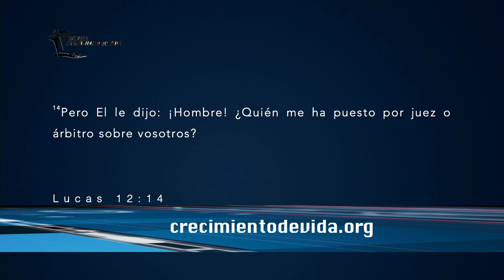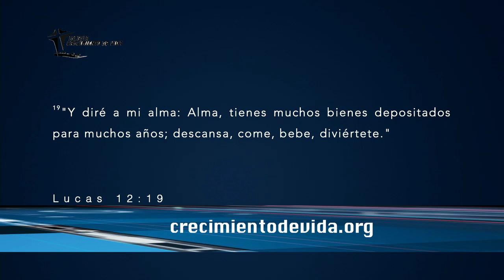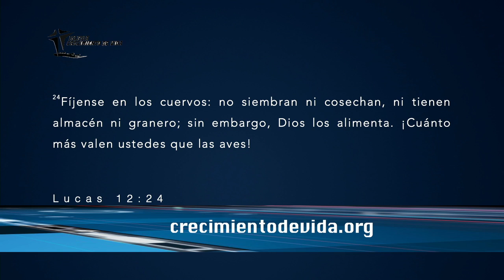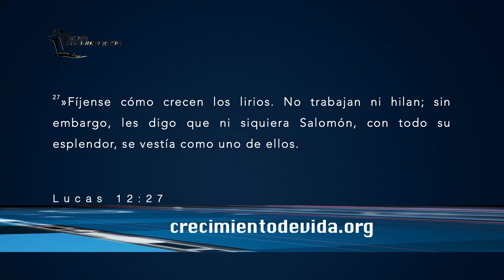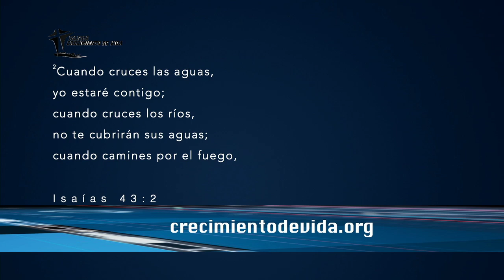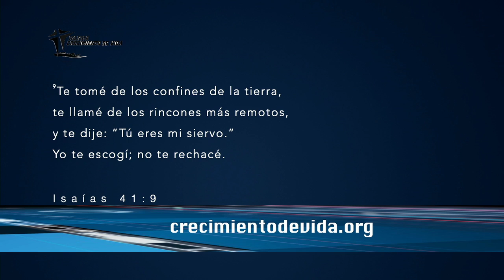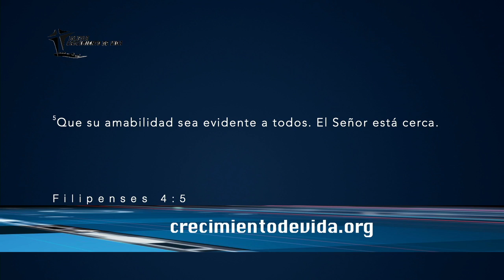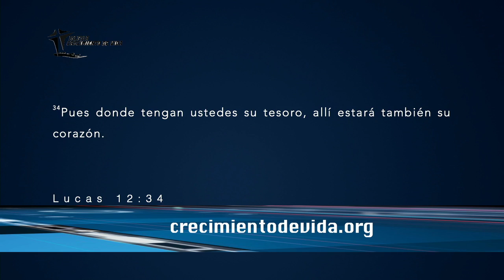No os Preocupeis.